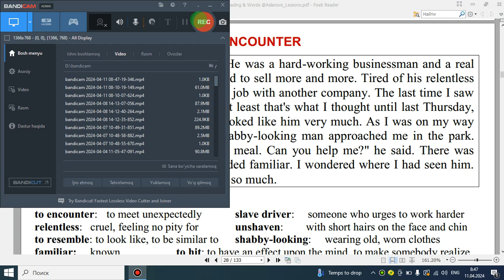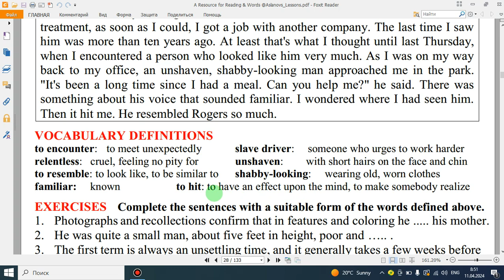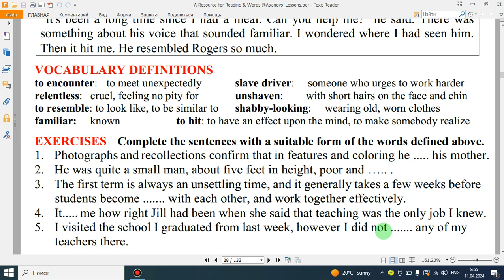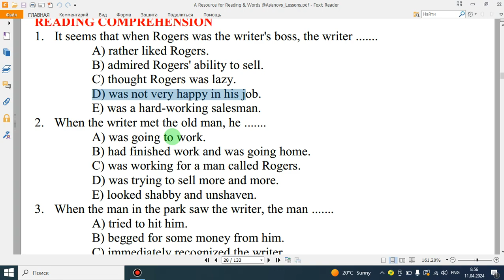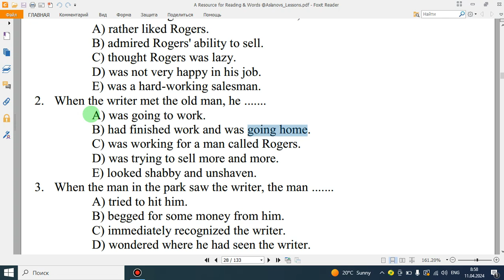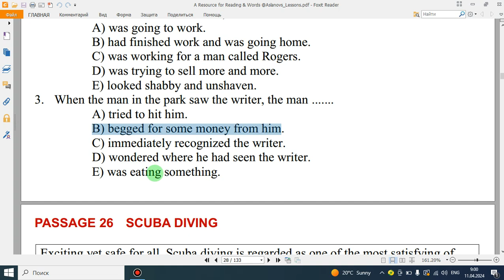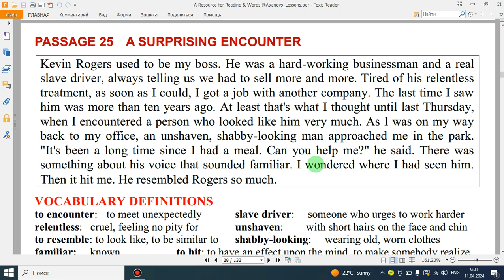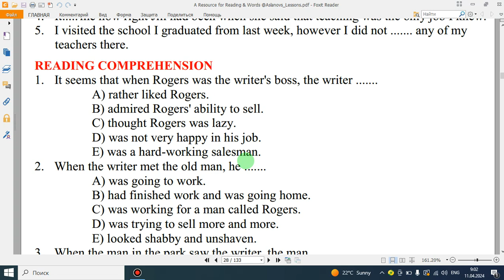PASSAGE 25. A SURPRISING ENCOUNTER.